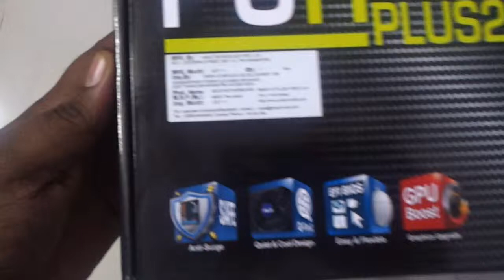Asus P8H61 M Plus2 Unboxing